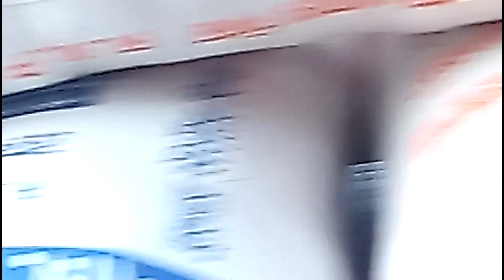Perfect Cutting to Size at Saw Mill of Kewar Bangladesh ।। Tiny Size Wood Cutting in BD Saw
how to cut down a small tree with a chainsaw
cutting down a tree near a house
cutting down trees videos
tree cutting techniques with a chainsaw
tree felling techniques pdf
advanced tree felling techniques
tree felling notches
types of tree felling cuts
felling a tree against the lean
key notch tree felling
felling trees
chain saw mill
chain saw
wood cutting chain
cutting technique
wood cutting chain
chain mill
chain